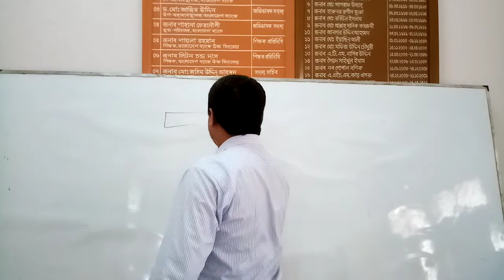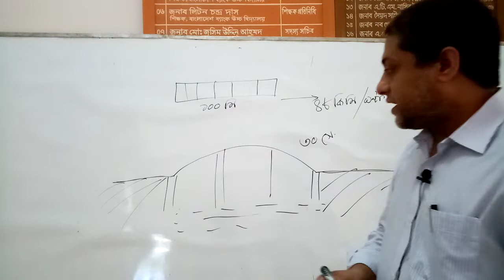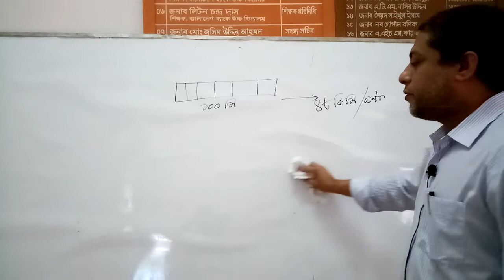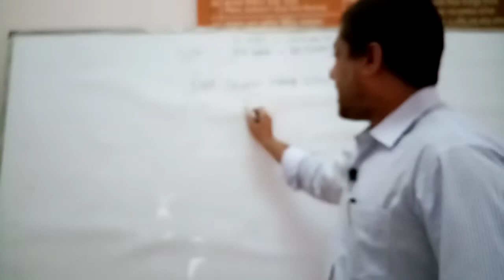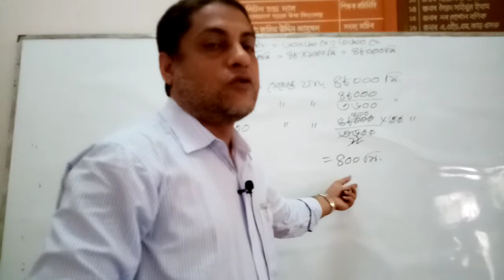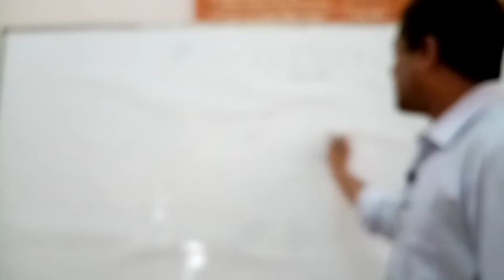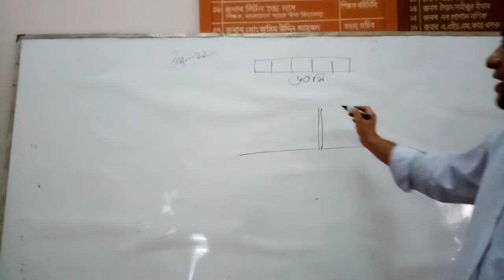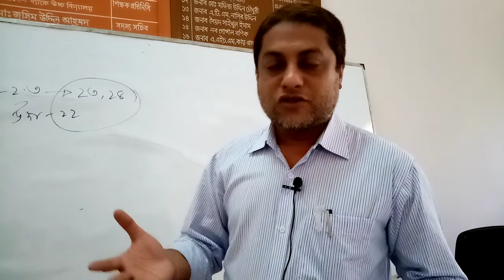৭ম শ্রেণির গণিত বিষয়ের অনলাইন ক্লাস (অনুশীলনী :২.৩-২য় ক্লাস)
৭ম শ্রেণির গণিত বিষয়ের অনলাইন ক্লাস (অনুশীলনী :২.৩-২য় ক্লাস)